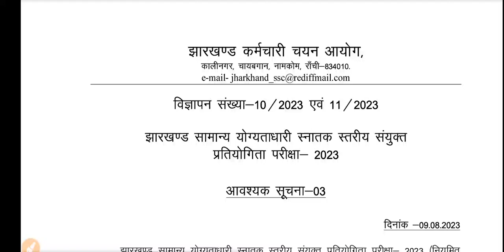Jssc ने अभी जारी किया Jssc CGL 2023 Latest Update